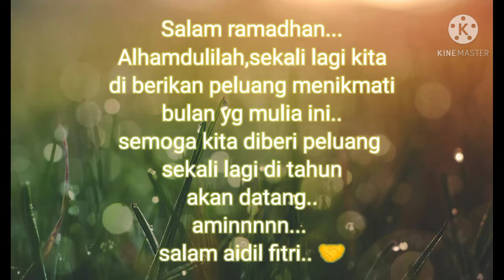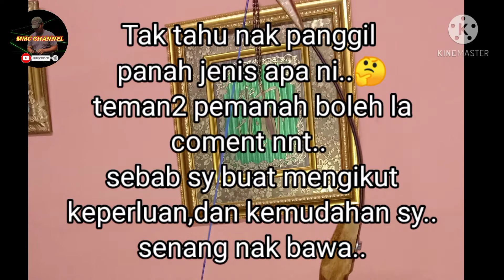Unboxing arrow musen 700 || proses akhir varnish riser dan siyah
klu ada yg nk gelak.. gelak la.. sbb sy pun gelak liat hasil sy.. nk panggil panah jenis apa pun x tahu.. nak panggil recurve ada siyah.. nk panggil horsebow ada riser..pelik.. tp tujuannya tetap satu..menembak anak panah ke sasaran..